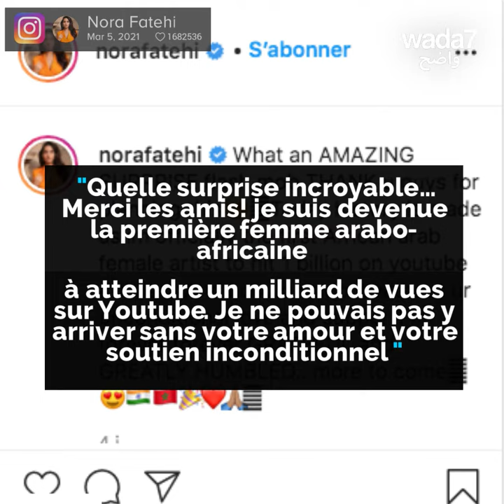La Marocaine Nora Fatehi atteint 1 milliard de vues !😱👏🏼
Nora Fatehi, marocaine, star de Bollywood, bat tous les records sur Youtube !😱👏🏼